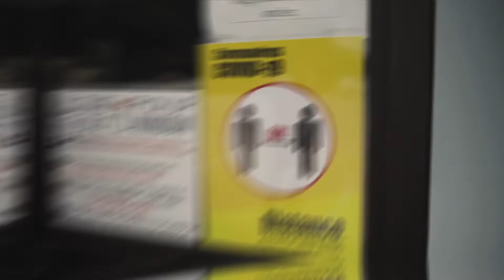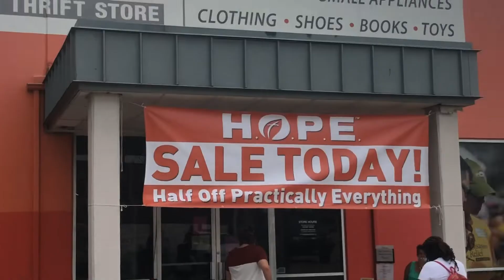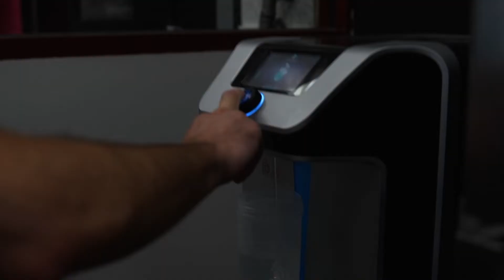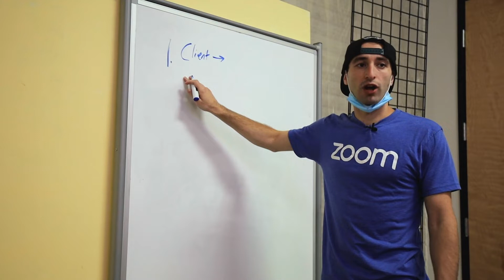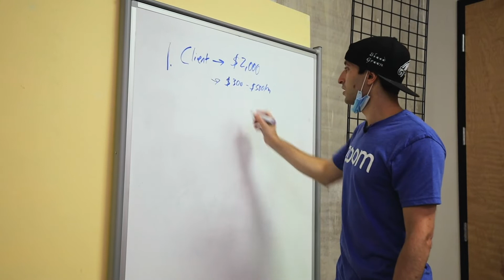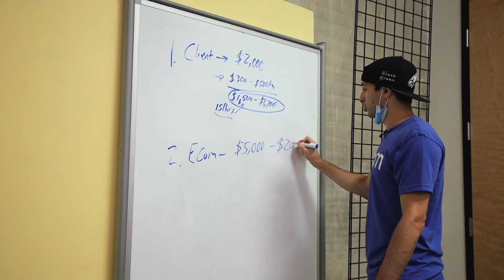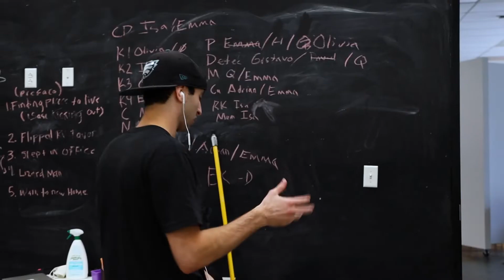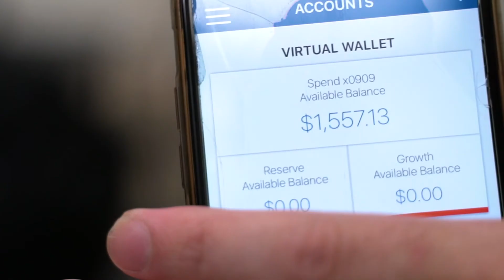I Got My First Client! | Million Dollar Comeback Week 9 Vlog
This week I got my first client! Watch as I convert my freelance gig into a monthly retainer client! It's another step forward in covering my expenses so I can focus on capitalizing my new business. I also share some tips for setting up contracts with clients, how to pitch prepayment, and how to get started on your first agency.

The Million Dollar Comeback is a project following my journey of building a million dollar business from nothing in hopes of sharing my framework for how to build a business and keep going even when things aren't going all. I gave up everything I have and went homeless on July 10th with literally nothing but a cell phone and one pair of clothes.